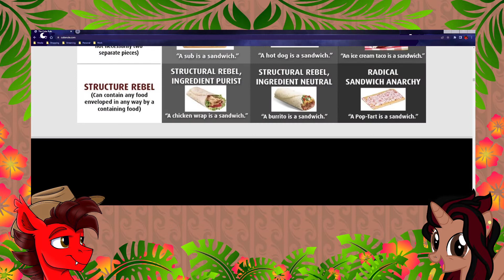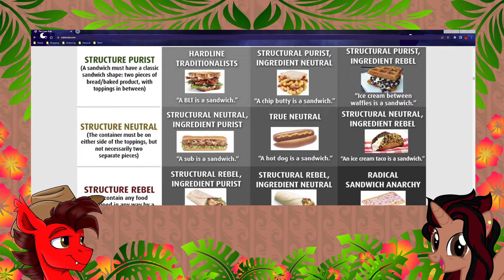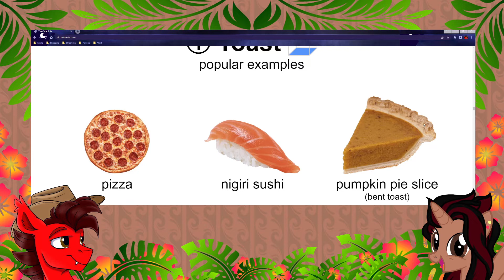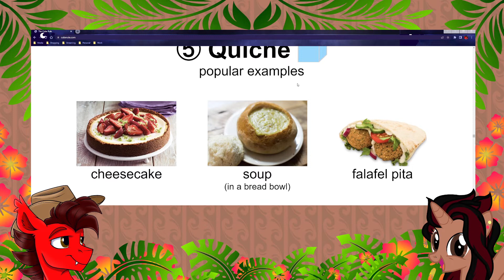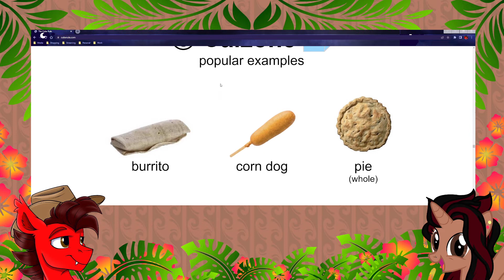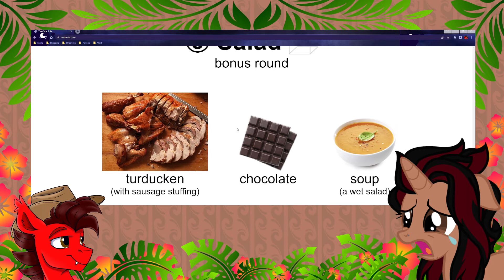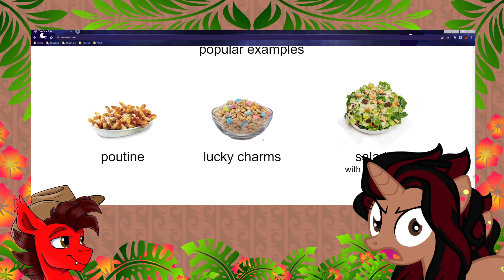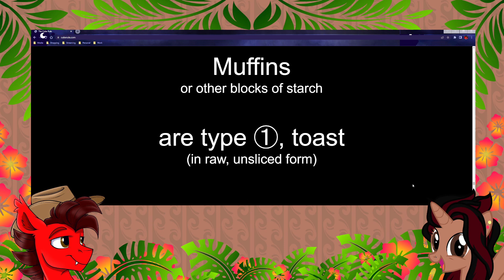The Cube Rule! Mele's Food torture!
Be Sure to Check Out Mele's Social Medias!